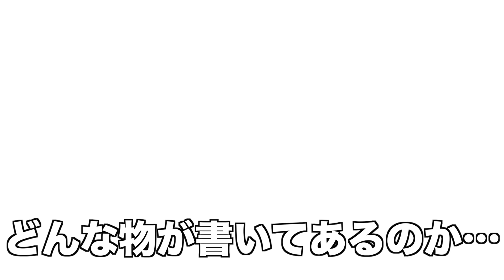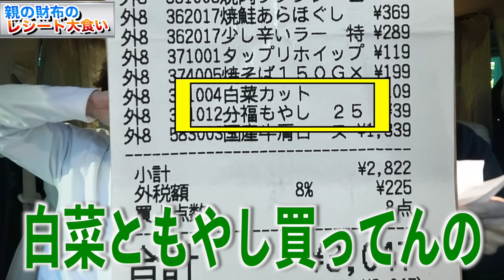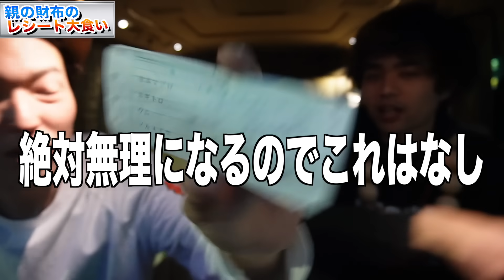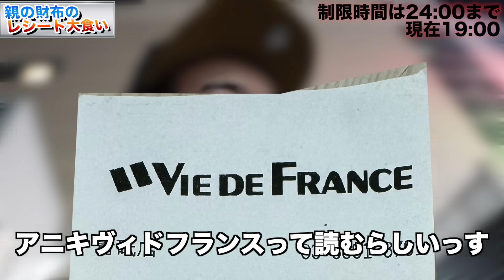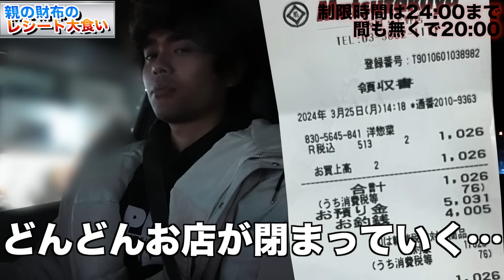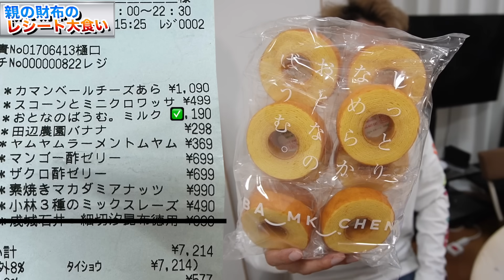【大食い】親の財布に入ってる"レシートの物"全部食い切れ！！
5/6(月・祝)きょんくま単独イベント開催！
【一般 販売(先着)受付中！】
チケットはこちらから↓↓
受付期間 : 2024/4/4 (木) 20:00〜公演前日まで販売